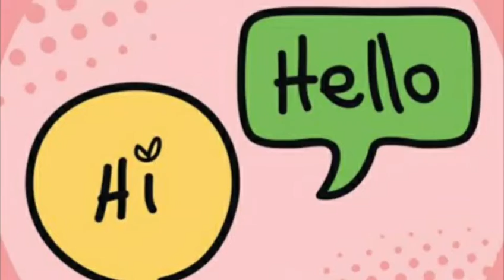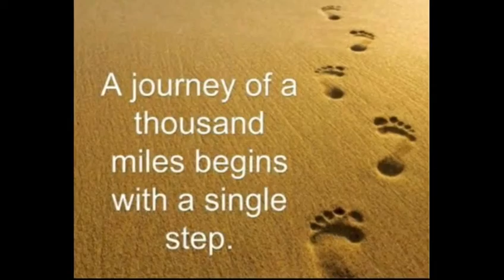His First Flight | Class 10 | summary tamil